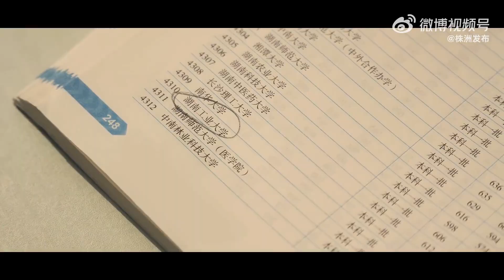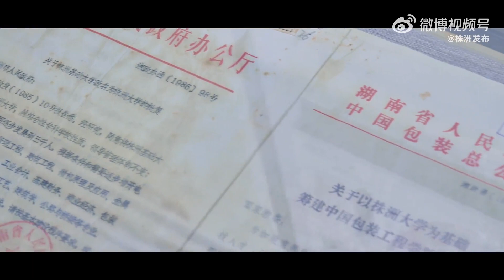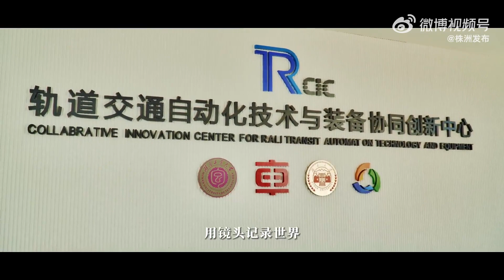《我的未来，不复制不粘贴》——湖南工业大学（Hunan University of Technology）2023年招生宣传片